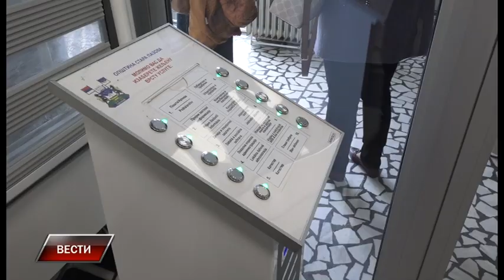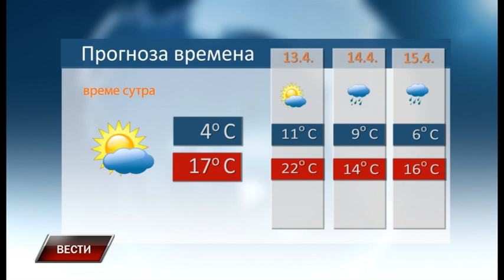Vesti 11 4 2023